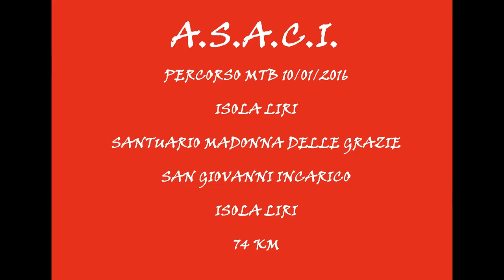A.S.A.C.I. Percorso MTB #2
Percorso MTB del 10/01/2016
Isola Liri
Santuario Madonna della Guardia
S. Giovanni Incarico
Isola Liri
74 Km